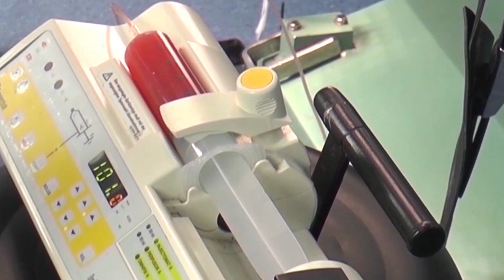Leading ophthalmologist-transplantologist Nana Digmelashvili on stem cell treatment of pathologies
The Eye Clinic of Mardaleishvili Medical Center specializes in the treatment of ocular pathologies by means of stem cell therapy.

Today, stem cell transplantation is the most promising procedure recommended by doctors all over the world. It allows restoring eyesight without surgery and with no side effects.

The clinic offers reasonable prices for medical services, provides the most comfortable accommodation, and guarantees arrangements for arrival.

Stem cell therapy is prescribed for the following diseases:
► Optic nerve atrophy
► Nystagmus
► Amblyopia
► Dystrophy of the retinal pigment epithelium

Nana Digmelashvili is the clinic's leading transplantologist, with many years of successful experience. The clinic has been transplanting autologous stem cells (growth factors) for 15 years in order to restore patients' eyesight naturally.

People aged 4–75 can undergo transplantation. There are almost no contraindications. As the patient's own biomaterial is used, and it is not rejected by the immune system, there are no side effects.

Growth factors are extracted from the ilium bone at a volume of 80–130 mm, depending on the patient's age. From this volume, from 500 to 200,000,000 cells can be obtained, which are enough to make maximal impact on the pathogenesis and return the lost health of the visual organs.

The stem cells are injected:
• Intravitreally – into the eye
• Retrobulbarly – into the ocular cavity
• Intrathecally – into the spinal canal
• Intravenously

The therapeutic effect is achieved by replacing the patient's damaged nerve fibers with holistic analogous elements into which the stem cells are transformed. Growth factors stimulate the functionality and regeneration of the patient's visual organ cells.

The first results after transplantation will be noticeable in three to four months. This process will proceed naturally without complications in comparison with surgery and medications. The expected therapeutic effect is elimination of disease symptoms and improvement of eyesight.

Make an appointment for stem cell transplantation at the Eye Clinic of Mardaleishvili Medical Center, and solve the problem of poor eyesight in the most effective, gentle, and reasonable way!